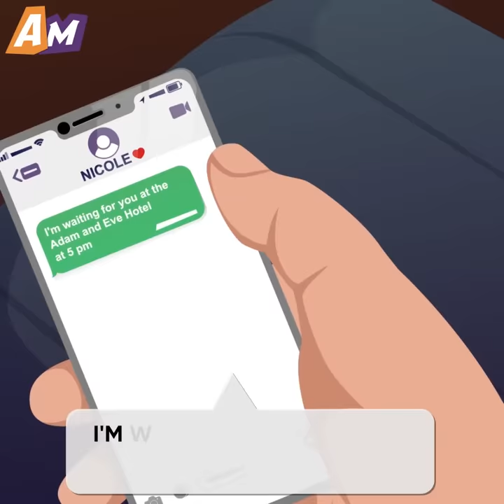My HUSBAND WON'T APPROVE My NEW SHAPE + Bonus Story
Top AniMatters Stories are waiting for you here! Enjoy! ⬆️

The first story focuses on a man who didn't approve of his wife's new look.

As for the second one, it follows the adventures of a woman who couldn't lose weight after giving birth. She even took a pic of herself in a swimsuit as motivation to lose weight, but accidentally posted it online and went viral.